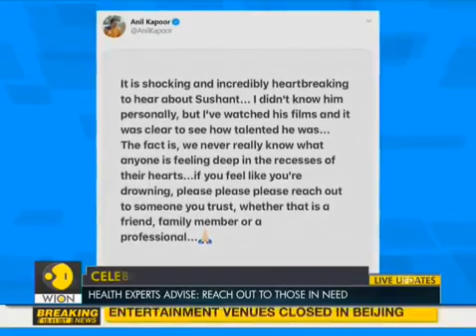India Bollywood actor Sushant Singh Rajput death ignites mental health debate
A day after Sushant Singh Rajput was found dead in his Bandra residence, the police have made certain disclosures regarding the actor’s mental condition at the time of his death.